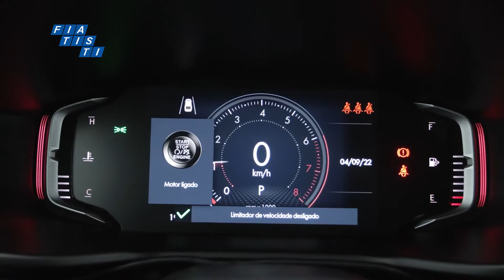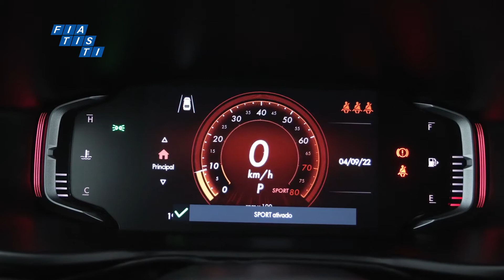¡OFICIAL Fiat //// FASTBACK! 🟩🟨🟦🟨🟩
Fiat Brasil ha presentado oficialmente su nuevo SUV coupé